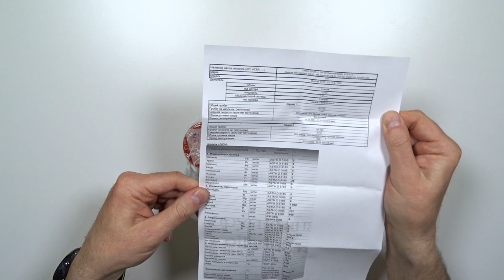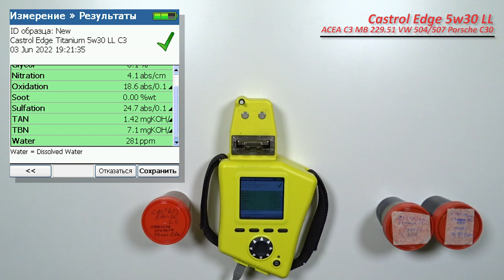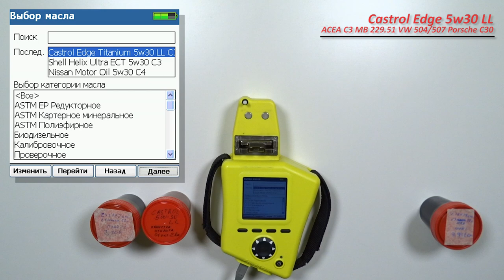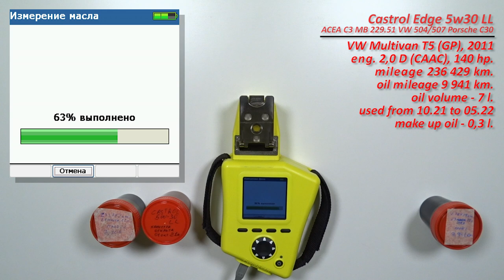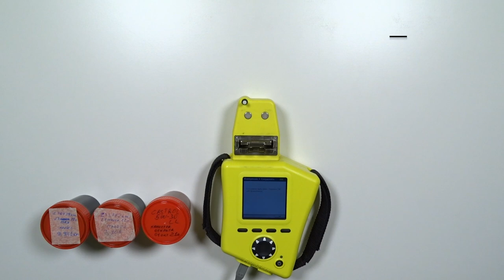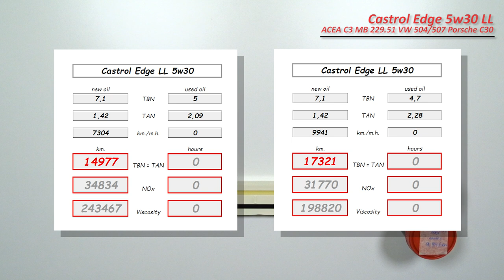Castrol Edge 5w30 LL (2 отработки из VW, 7 304 км и 9 941 км, дизель).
Александр из Москвы, прислал образцы масла Castrol Edge 5w30 LL

свежее и 2 отработки:
с пробегом 7 304 км.
Масло использовались в  автомобиле Volkswagen Multivan T5 (GP), 2011.
с двигателем 2,0 D  (CAAC, турбодизель), 140 сил.
C общим пробегом 233 792 км.
использовалось с октября 2021 по март 2022
топливо Газпромнефть
без доливки

2-я отработка из этого же автомобиля.
с пробегом 9 941 км.
использовалось с по май 2022